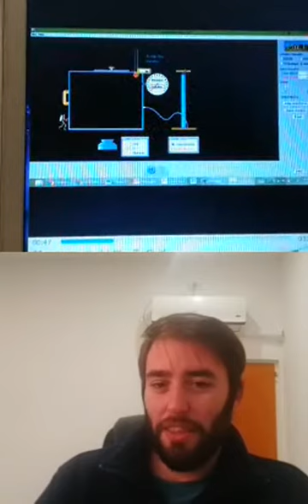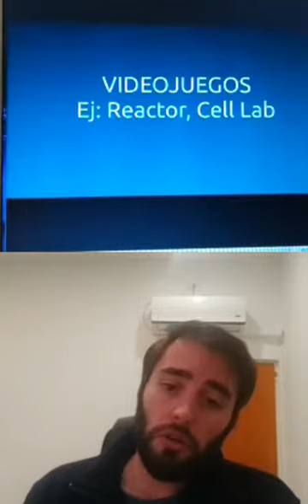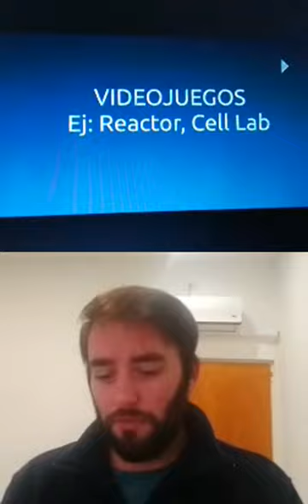Apps en las clases de Ciencias Naturales - Santiago Azpiazu y Juan Beiroa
Reestreno de la charla en vivo realizada en julio 2020 en Instagram @exactas_uba
En 1969, con computadoras con 100.000 veces menos RAM que nuestros actuales celulares la Humanidad logró poner un pie en la luna. Hoy, con la alta disponibilidad tecnológica en el aula y la potencia de los celulares actuales podemos poner un ojo en el mundo intracelular, colaborar en una base de datos geolocalizada de plantas y animales, utilizar los sensores integrados para registrar los movimientos de un cuerpo (como el propio), observar el cielo nocturno aunque sea de día, y construir argumentos geométricos mientras coordinamos de manera asincrónica con nuestros compañeros y compañeras para elaborar la presentación que haremos la próxima clase a través de documentos colaborativos. En este vivo exploraremos las posibilidades del celular como instrumento de aula para potenciar situaciones de aprendizaje en las clases de ciencias.